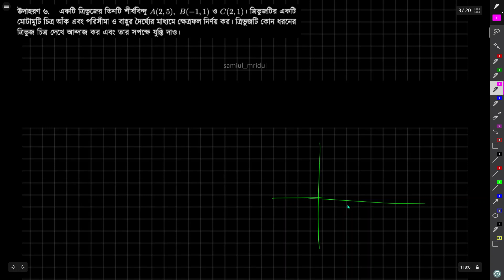01. Coordinate Geometry 11.2 স্থানাঙ্ক জ্যামিতি || Higher Math SSC || samiul_mridul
01 July 2021
Welcome to Armed With Physics & Math.
Lecturer : Md Samiul Alim Mridul

This page is for helping the students of science group in Bangladesh.
The channel is mostly working on creating educational contents for the students of class 9-12.

welcome ☺️